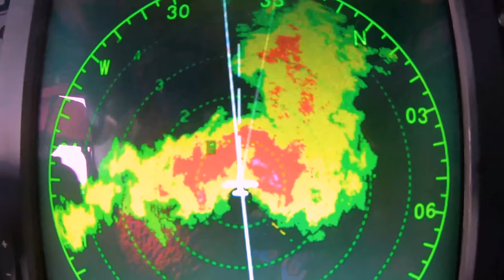they said our business was BORING!!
➡️ The Morning Show! Every weekday at 7am CT

This video is about why our woodworking furniture business seems so boring! Recently, we've been accused of being boring and repetitive in our YouTube videos! We wear that as a badge of honor - running a business with a short attention span, ADHD, and a lack of focus is incredibly difficult. A successful business requires a balance of experimentation and consistency. We're not so good at being consistent in our business. But if we show up every day and do the right work, we will be successful.

Fan Mail:
Jennie & Davis
8524 Hwy 6 N
Box 533
Houston, TX

00:00 Intro
00:07 Building Cutting Boards for our Furniture Business
00:52 Being efficient with our cutting board production using the band saw
01:20 Doing the same thing to the cherry lumber that we did with maple
02:00 Glue-up and clamping our cutting board productions
02:33 Our videos are repetitive...
03:08 Selling and Shipping out our Cutting Boards
04:28 Using our oil/beeswax combo to finish the cutting and charcuterie boards
04:47 We HATE repetition...
05:27 Why repetition and being boring is GOOD for our business
05:48 Boxing up and selling our scrap lumber
06:44 Daily Sales Calls!!!
08:40 AN ACTUAL SALE!!!
09:02 What we can learn from the Great Wall of China
10:12 Our best advice to stay focused
10:53 What we need to do going forward...